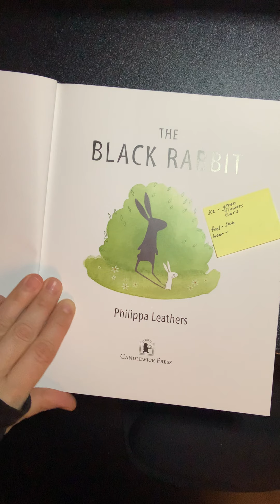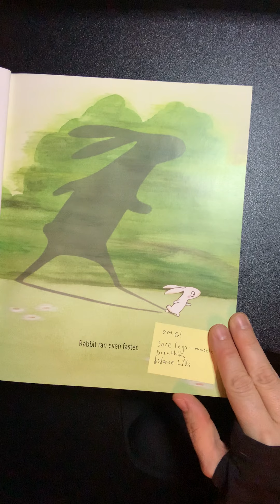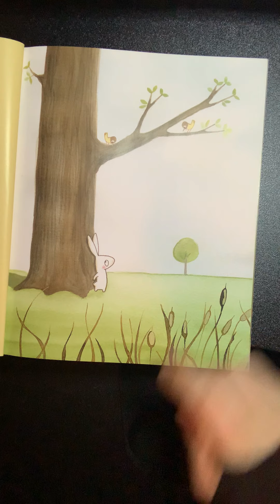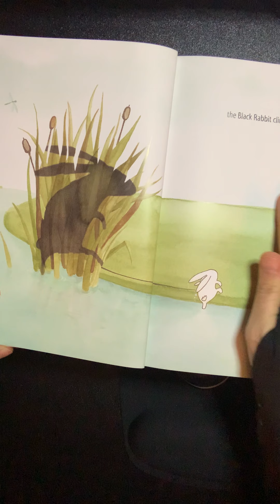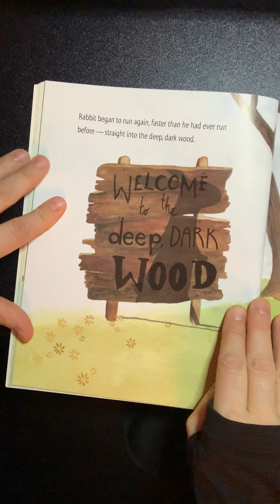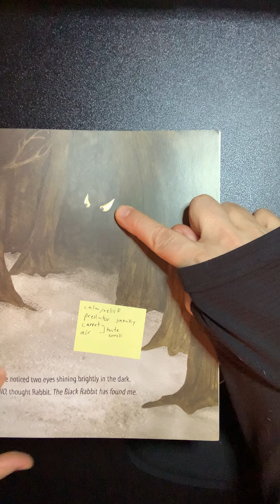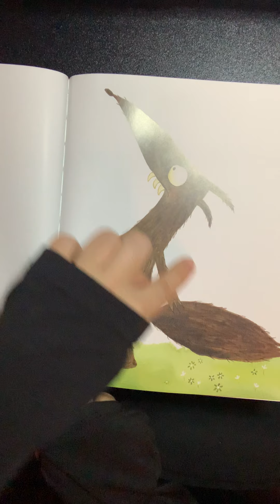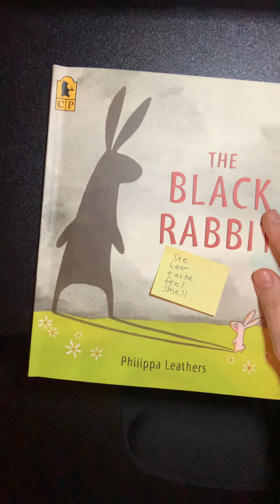The Black Rabbit (visualizing modeling lesson)